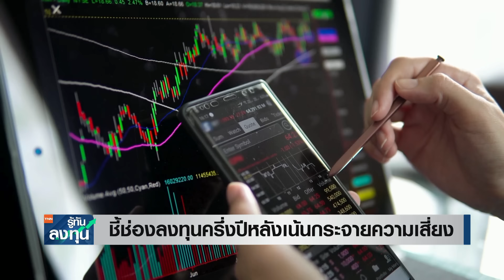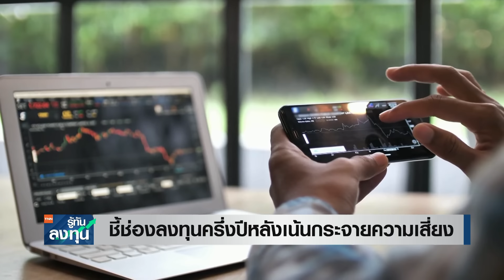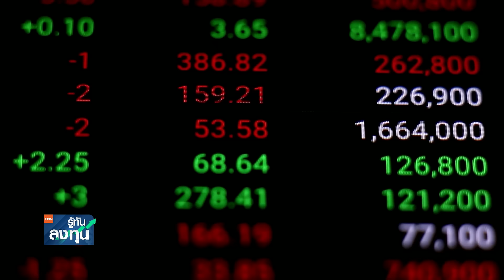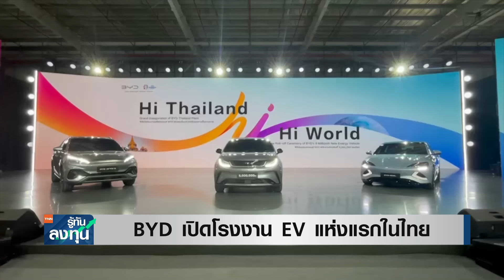BYD เปิดโรงงาน EV แห่งแรกอาเซียนในไทย ได้หรือเสีย !I TNN รู้ทันลงทุน I 04-07-67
1. “ไบเดน” ยันไม่ถอนตัว “ซูนัค” อาจพ่าย
2. ชี้ช่องลงทุนครึ่งปีหลังเน้นกระจายความเสี่ยง
3. BYD เปิดโรงงาน EV แห่งแรกในไทย
4. KKP หนุนสินเชื่อ เครือ CP และ GULF
5. AP โชว์ยอดขายครึ่งปีอันดับ 1 อสังหาฯ